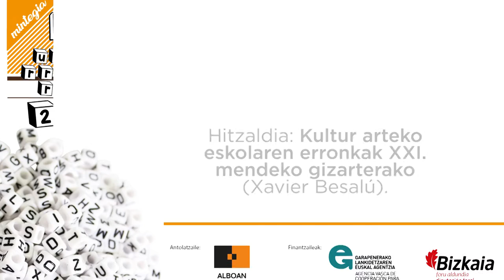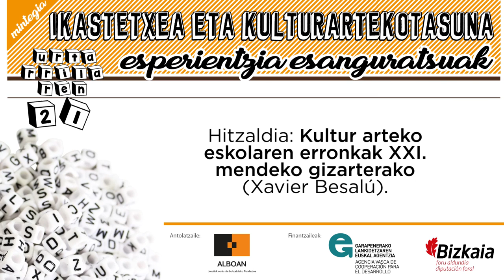Xavier Besalú - Los retos de la escuela intercultural para la sociedad del siglo XXI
Ponencia de Xavier Besalú en el marco del seminario "Escuela e interculturalidad: experiencias significativas".